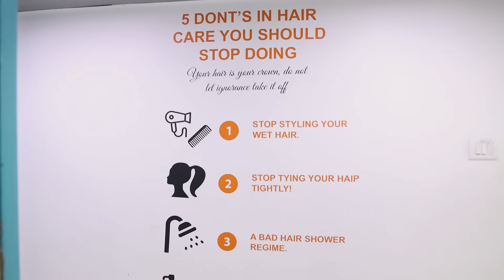Get a Sneak Peek Inside South India's Finest Hair & Skin Clinic! | VCare Hair & Skin Clinic Vizag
"Hey Vizag!

Take a look at one of our amazing clinics that’s currently present in your city. Our VCare clinic has well-experienced and certified skin and hair experts. Along wth that, we have got some incredible treatments to offer.

Pop into your nearest VCare clinics today and get your skin/hair checked out!

For lively updates, follow the below social media links